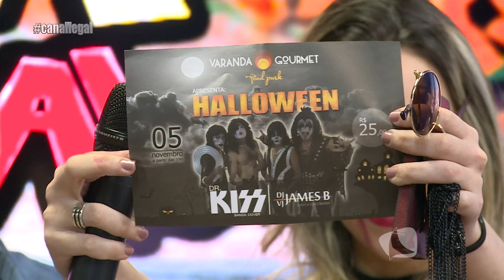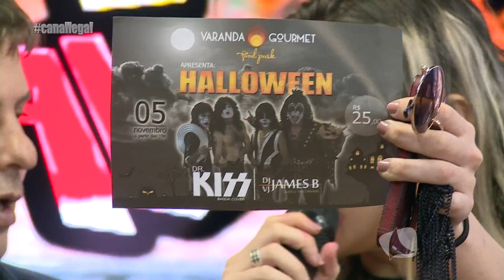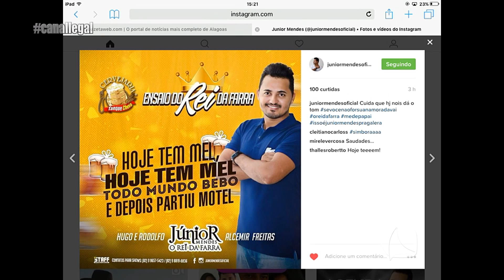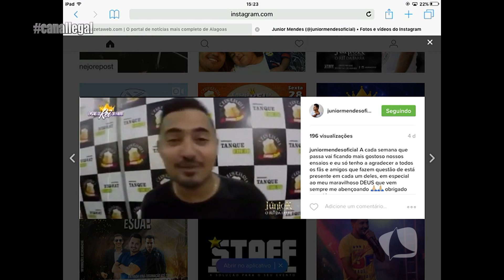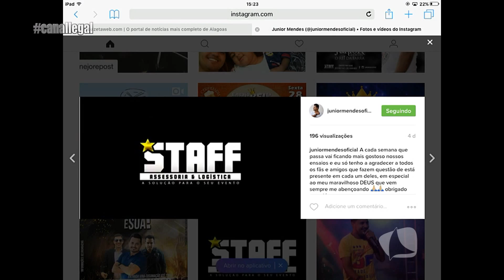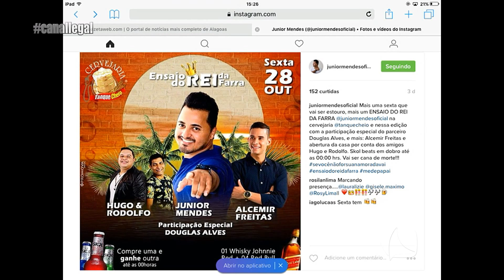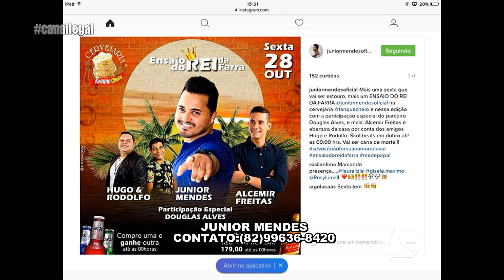CANAL LEGAL 28 10 2016